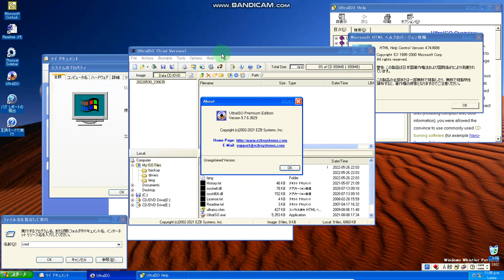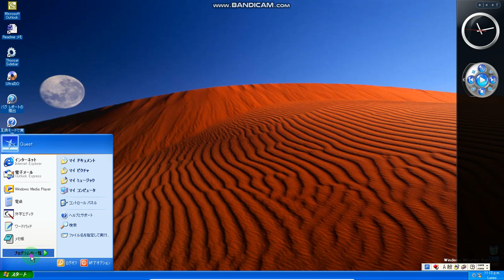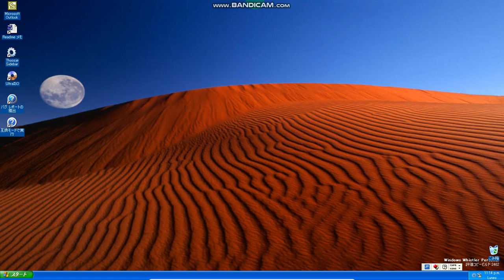Whistler Personal Ver 5 1 2462 Japanese Mon VirtualBOX